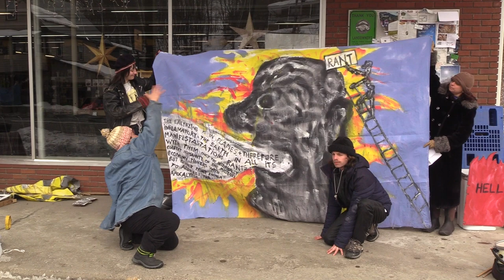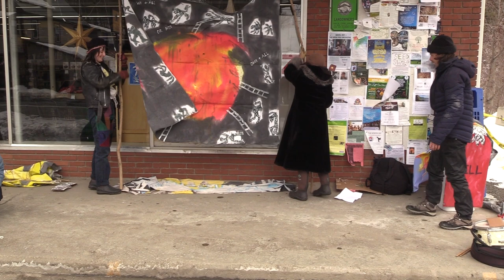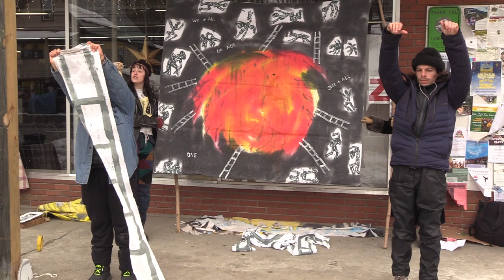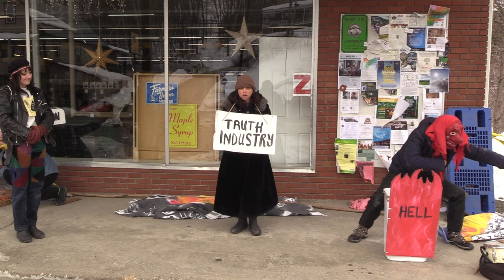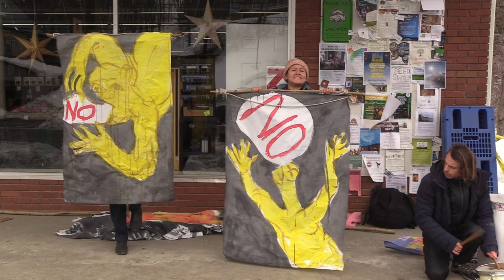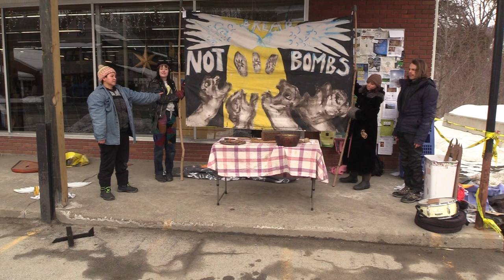B&P HypocrisyDemocracyDanceCo InflammatoryEarthlingsRantNo.2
Resident Company members May Hathaway, Esteli Kitchen, Erika Marland and Raphael Royer perform a first iteration of The Inflammatory Earthlings series in the parking lot of Buffalo Mt Co-op in Hardwick VT on March 8, 2023, featuring cantastoria paintings by Peter Schumann.

For documentation of many B&P full-length films of the past 10 years:  jeromeLipaniYouTube